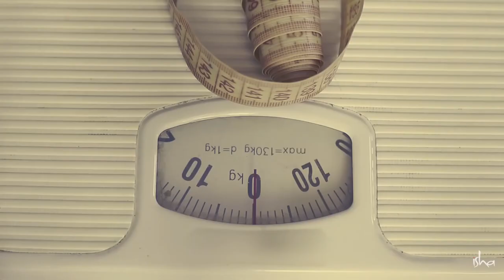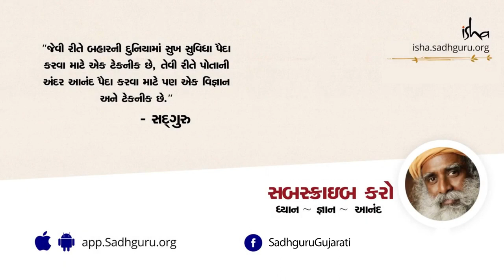વજનમાં નિયંત્રણ અને જીવનને આમંત્રણ | How to Lose Weight During the Lockdown | Sadhguru Gujarati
સદ્દગુરુ લોકડાઉન દરમિયાન વધતા વજન ને નિયંત્રણ કરવા અંગેના પ્રશ્નના જવાબ આપે છે.